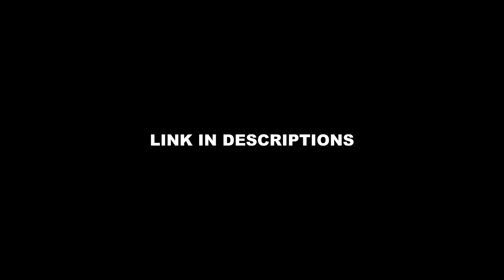Ant-Man 3 Mid and End Credit Scene | Hindi | Ant-Man and Wasp Quantumania Clip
ant man and the wasp quantumania kang end credits